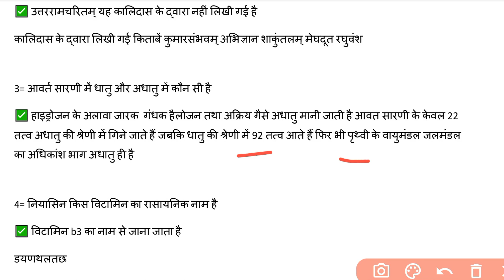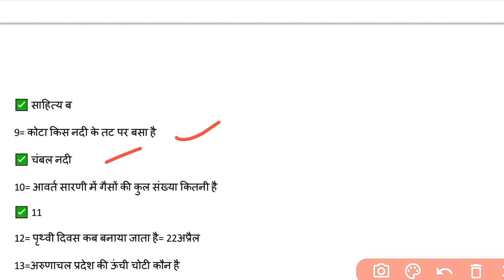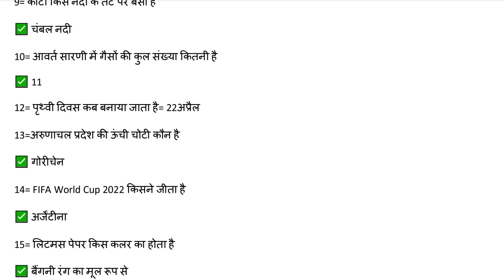DRDO Fireman Exam Analysis Today ! DRDO Ceptam 10 A&A Questions Analysis 15 March 2023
DRDO Fireman Exam Analysis Today ! DRDO Ceptam 10 A&A Questions Analysis